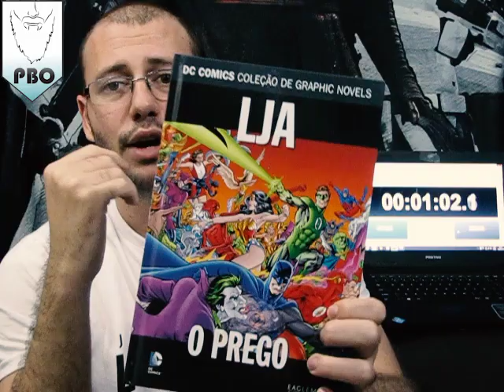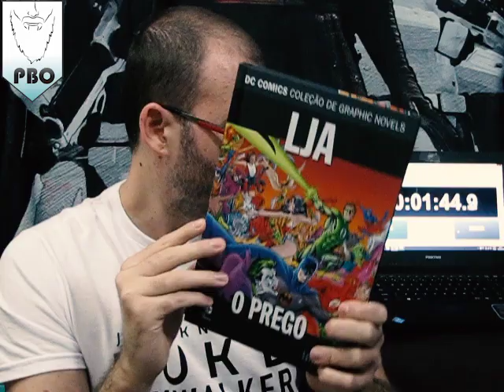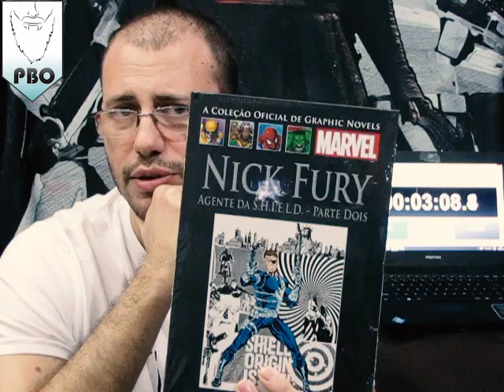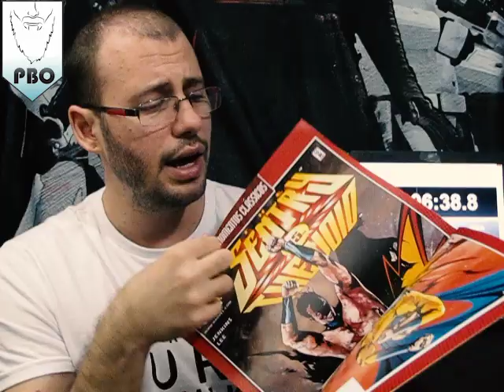Pick Ups #19 - Compras de quadrinhos da semana + sorteio "ao vivo"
Programa com as compras de hqs da semana e o resultado "ao vivo" do sorteio "O Cerco".

Notas dos filmes (em barbas, rs):
0 - Lixo!
1- Muito ruim
1,5- Ruim
2- Fraco
2,5- Mediano
3- Bom
3,5- Muito bom
4- Excelente
4,5- Obra Prima
5- Odin (Perfeito)